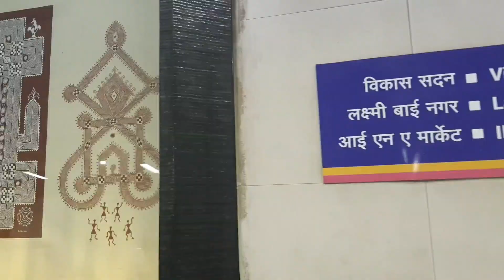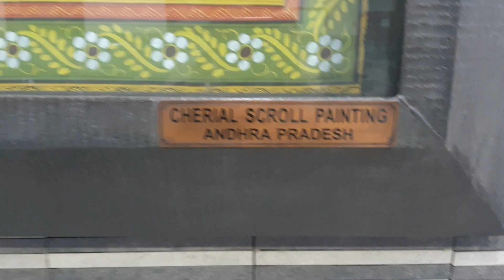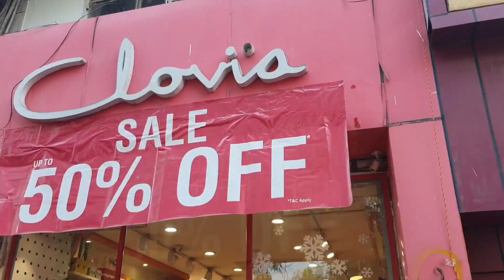Sarojini nagar Market in Dec 2021|| Delhi markets || telugu vlog in Delhi || joys of life